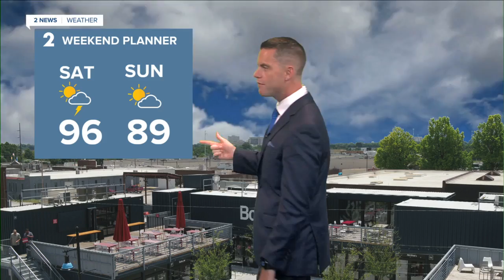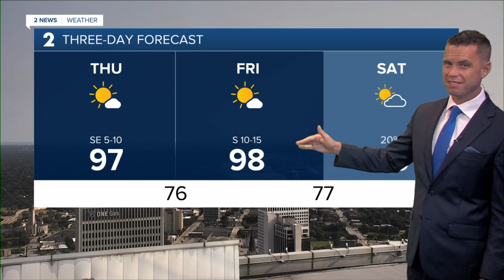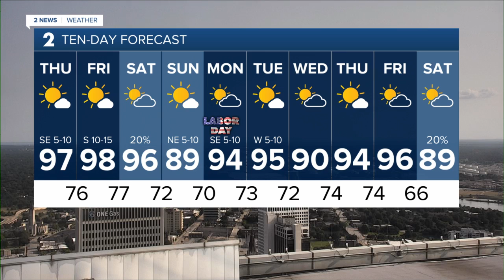Some Relief From The Heat